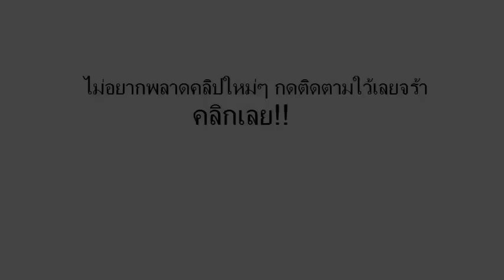หวยทำมือแม่นๆ ม้ามืด งวดวันที่ 17/12/58 (ผลงานเข้าบน 50)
เลขเด็ดงวดนี้ ม้ามืด 17 ธันวาคม 2558

 **สนับสนุนสลากกินแบ่งรัฐบาล ที่ถูกต้องตามกฎหมายเท่านั้น*